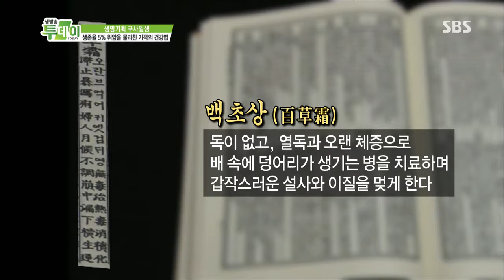2013-08-06 생방송 투데이 #4(4)